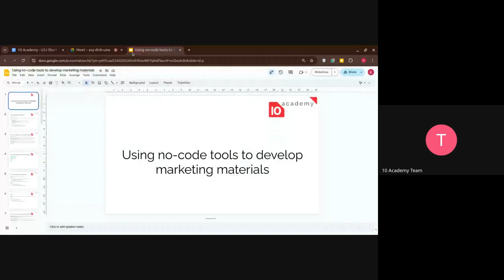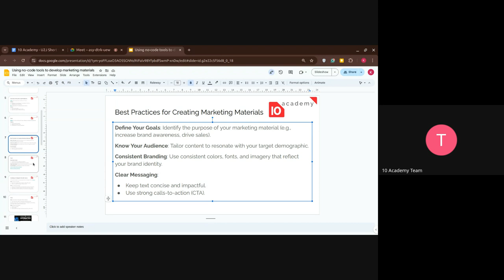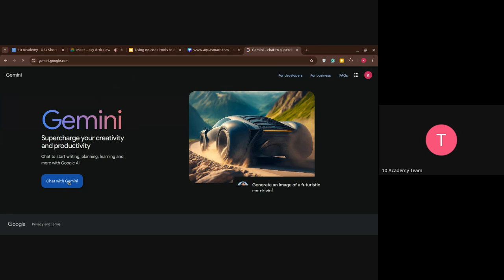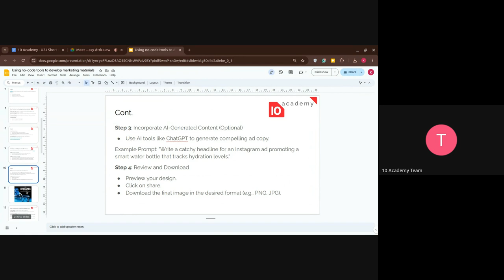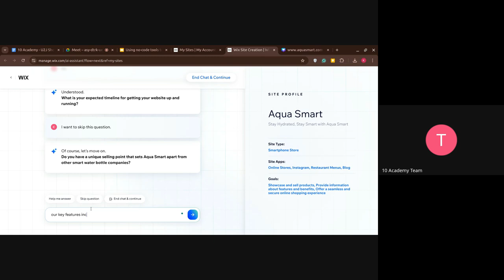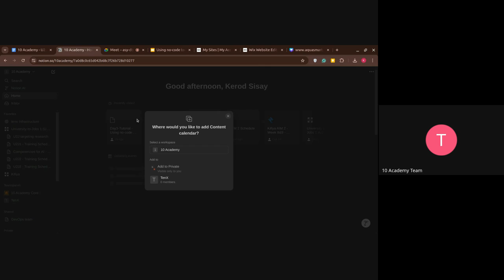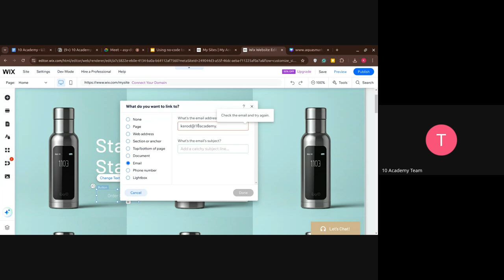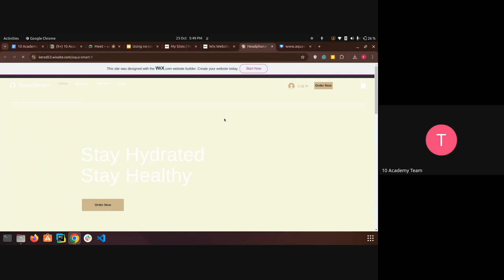U2J 3 Short Course Day 3 Tutorial 1 Using no code tools to develop marketing materials